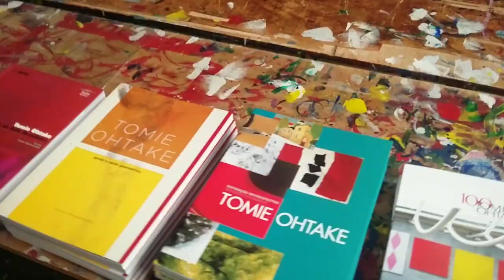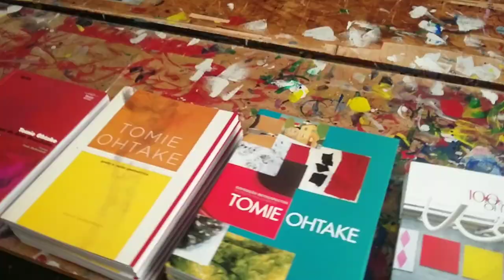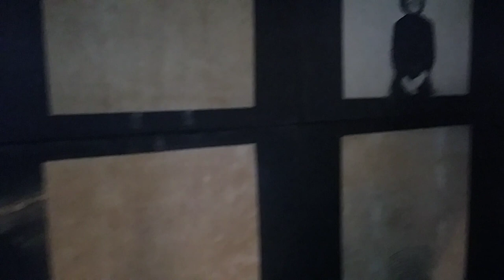Visita à casa Tomie Ohtake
Muito feliz em dividir esse vídeo aqui no canal, com vocês.
Graças ao professor, fomos fazer uma visita técnica na residencia/ ateliê da Tomie Ohtake, no qual tivemos o prazer de sermos recebidos por Ricardo Ohtake (filho da Tomie) Foi um grande privilegio ter conhecido a residencia desta que foi uma grande artista plastica.